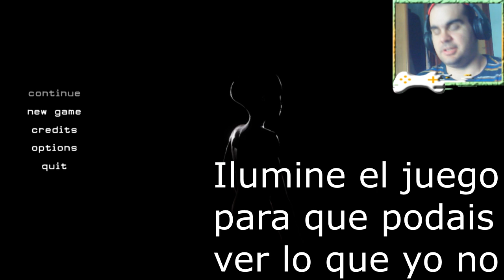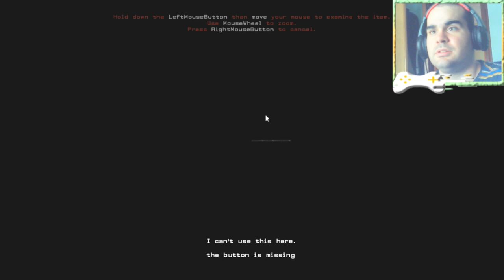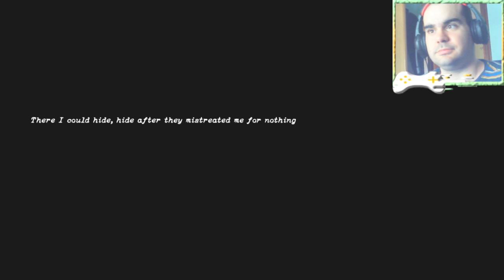DEMO ADAM Lost Memories - Me asusto yo solo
El miedo en la vida real no proviene de zombis que quieren comerse el cerebro, o del fantasma que regresó de la otra vida para abrir su refrigerador mientras dormía, sino de tus miedos interiores.